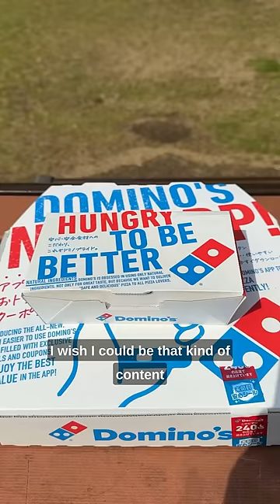Japan’s cherry blossom pizza looks disgusting